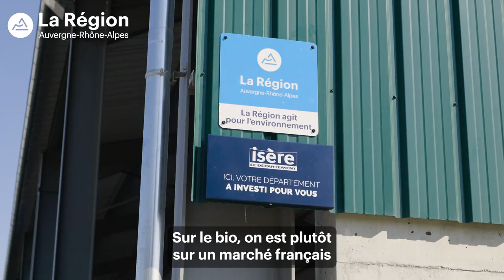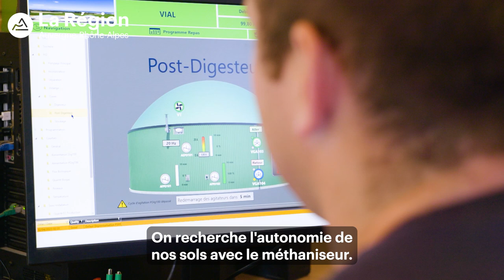Martial Vial : "la méthanisation, c'est de l'énergie locale et renouvelable"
Agriculteurs à Saint-Quentin-Fallavier (38), Martial Vial et son fils Anthony ont choisi de parier sur la méthanisation avec le soutien de la Région. Ils nous expliquent pourquoi...